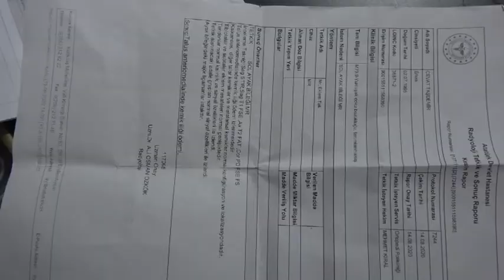Aydınlı Genç Sol Ayağını Kaybetmek istemiyor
Çine İlçesinde doğuştan 2 ayağı içe dönük olarak dünyaya gelen Cevat Taşdemir (25) 8 aylıkken ameliyatla düzeltilen ayaklarının sürekli ağrımasına isyan etti. Ağrı kesici ilaçla yaşamaya çalışan Taşdemir, ayakları için çare arıyor.